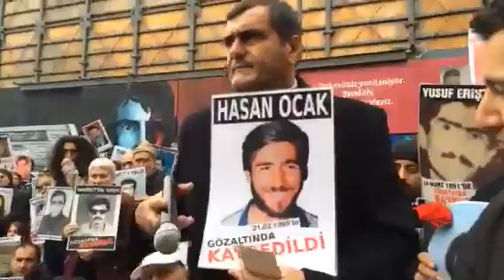Cumartesi Anneleri 609’uncu kez Galatasaray’da buluştu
Medyascope.tv - 609'uncu kez İstanbul Galatasaray'da buluşan Cumartesi Anneleri, yaşadığı Mardin'in Midyat ilçesinde 30 Kasım 1994'de devletin güvenlik güçleri tarafından gözaltına alındıktan sonra bir daha bulunamayan, 4 çocuk babası olan Nihat Aydoğan'ın akıbetini sordu; hukukun işlemesini ve adaletin sağlanmasını istedi. Ayrıca, eylemde Türkiye'de artan hukuksuzluklara da vurgu yapılırken, 52 hafta önce öldürülen Diyarbakır Barosu eski başkanı Tahir Elçi için de adalet çağrısında bulunuldu.